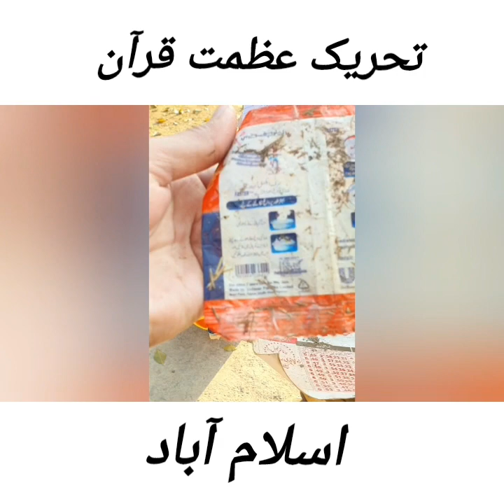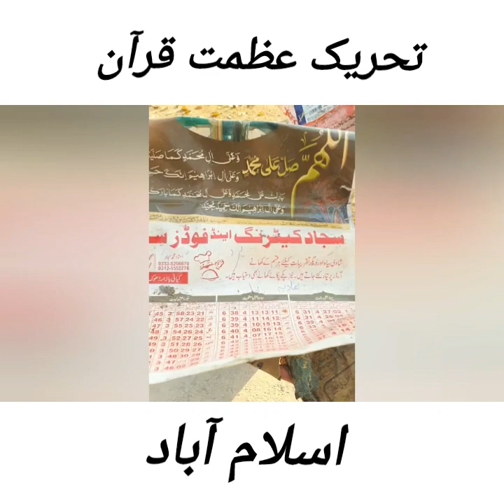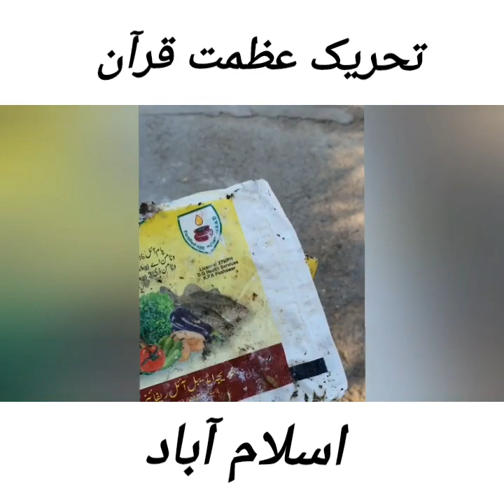تحریک عظمت قرآن . ادب کا پیغام 😊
تحریک عظمت قرآن